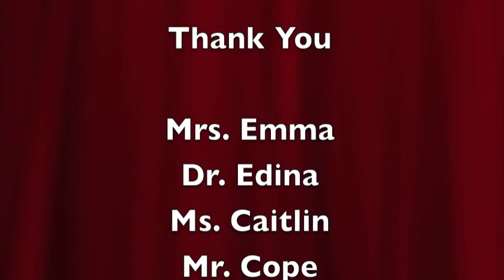Kids Saying Bad Words to Mike by Wander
Completed during The Bullying Prevention Project Fall 2011